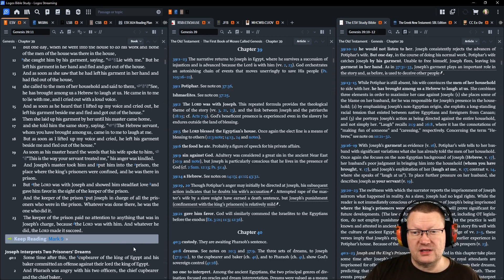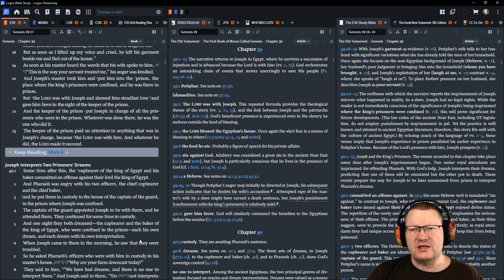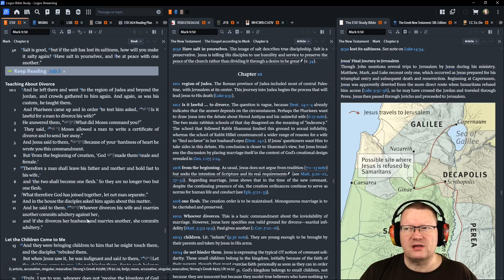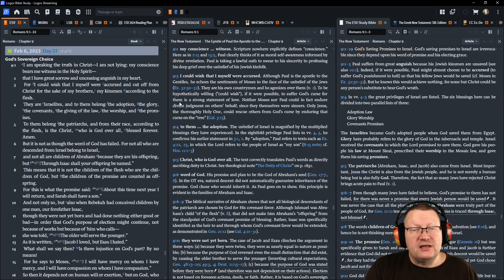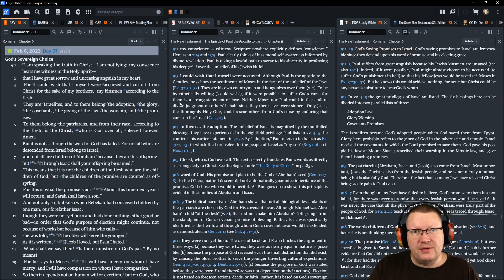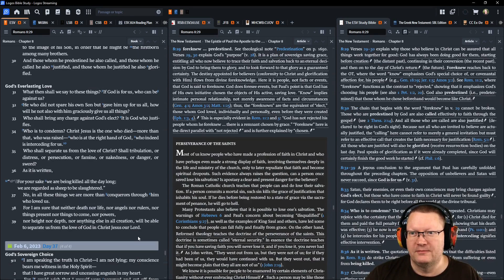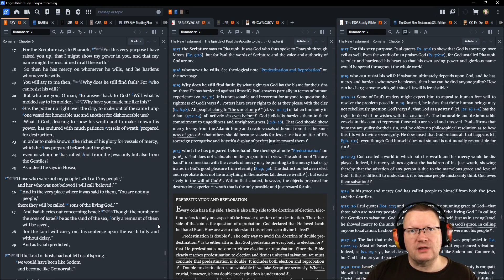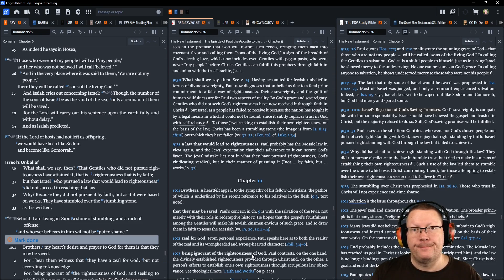Day 37 - February 6 - Bible in a Year - ESV Edition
February 6: Genesis 39, Mark 9, Job 5, Romans 9

Listen or read along with me as I read through the Bible in a year.  This is the M'Cheyne reading plan on the English Standard Version (ESV).  The ESV was my go-to translation for its easy reading style.  Follow along if you'd like.

00:00 Start
00:15 Genesis 39
03:45 Mark 9
12:04 Job 5
17:42 Romans 9